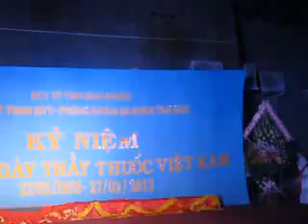dau chan phia truoc-tap the PKDK TAM DUC .flv